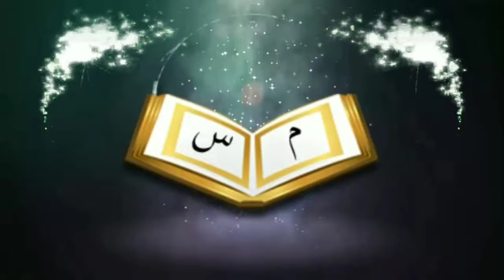সহবাসের সময় স্বামি স্ত্রী এক অপরের যৌনাঙ্গে মুখ দিতে পারবেᴴᴰ┇by Jamal Gazi Ibn Shafiullah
সহবাসের সময় স্বামি স্ত্রী এক অপরের যৌনাঙ্গে মুখ দিতে পারবেᴴᴰ┇

During intercourse, the husband and wife can face each other's genitals

👋 yeamul islam 👋